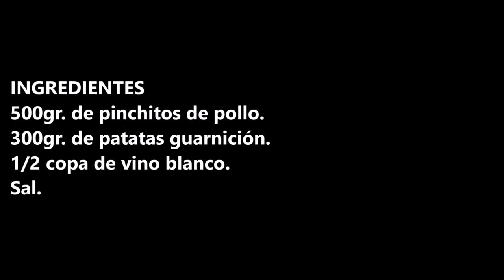CHULETAS ENCEBOLLADAS / ONION CHOPS / CROCKPOT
Chuletas encebollas una receta fácil y con un sabor que a todo el mundo gusta.

INGREDIENTES:
8 Chuletas de lomo.
3 Cebollas.
2 cucharadas de ajo en polvo.
2 cucharadas de azúcar moreno.
3 cucharadas de mantequilla.
Pimienta negra molida.
Sal.

INGREDIENTS:
8 loin chops.
3 onions.
2 tablespoons of garlic powder.
2 spoonfuls of brown sugar.
3 tablespoons of butter
Ground black pepper
Salt.
Olive oil.